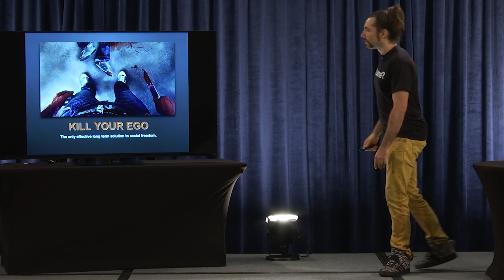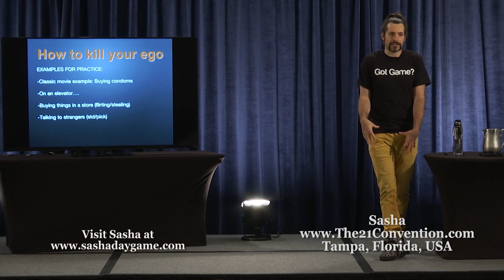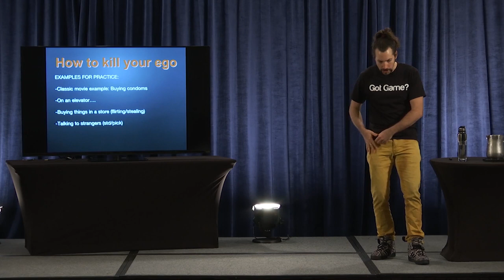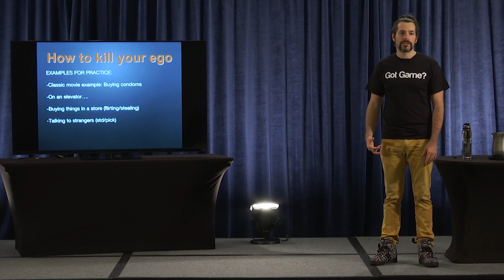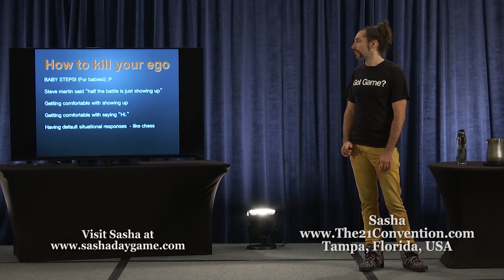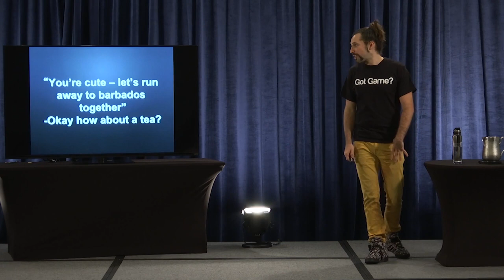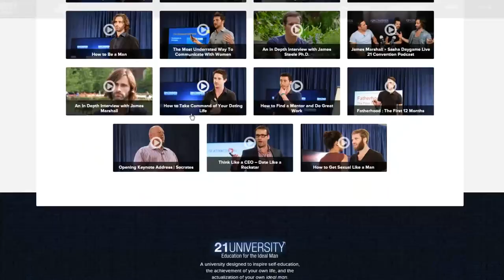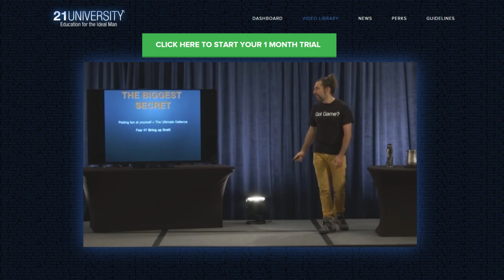Chapter 3 of 5 | How to Destroy Your Approach Anxiety & Social Fear | Sasha Daygame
21 Studios needs your support to keep helping millions of men.

Everyone has social fear whether it’s talking to beautiful women or public speaking. Learn about the causes of social fear and how to overcome these sticking points.

In the full speech you will learn,

- How to internalize new beliefs.
- The source of approach anxiety.
- The biggest secret to removing fears.

About Sasha:

Sasha Daygame was introduced to the “self help” field by none other than Mystery of VH1’s The Pickup Artist, in the late 1990’s. Although exposed to the theories of social dynamics at a very young age, Sasha focused his time and energy building his skills as a stand up comedian for the next decade. Around 2006, after reading The Game, he decided to finally take his dating skills into his own hands got heavily into self improvement, and seduction. Sasha spent thousands of hours chatting up beautiful women in the UK, Europe and overseas. Eventually he developed his own unique system — a method which has been described as “insane fun” and revolves around completely eradicating pre-conceived social fears first, and then meeting beautiful girls soon after!

Sasha discovered this direct mindset in 2009 and his results improved dramatically — and he has been singing the praises of a direct approach to meeting women ever since! Sasha is renowned for getting amazing results for his students, and regularly trains clients who travel from around the globe to attend his courses. Much of Sasha’s teaching centers around honesty and authenticity. In 2010, Sasha put together the world’s first “Direct Dating Summit” bringing together the world’s best Direct Dating coaches. This was hailed by attendees as a “completely life changing event.” Alan Roger Currie claimed is was “the best event I’ve ever seen in my life” (Direct quote.) Sasha is one of the top dating coaches in the world, and has a strong following in the European seduction community.